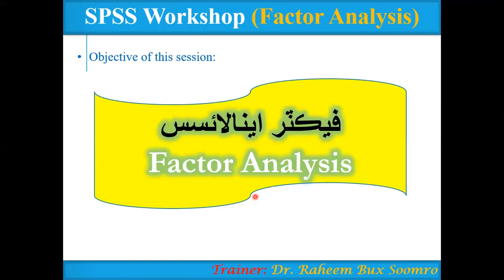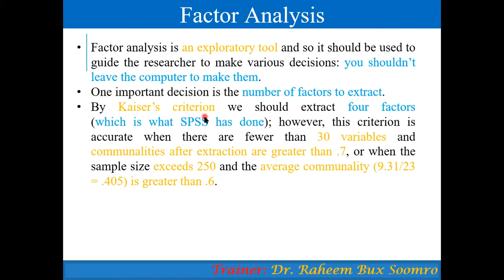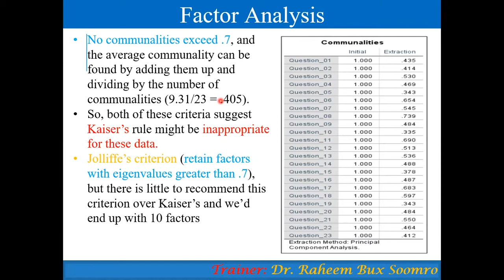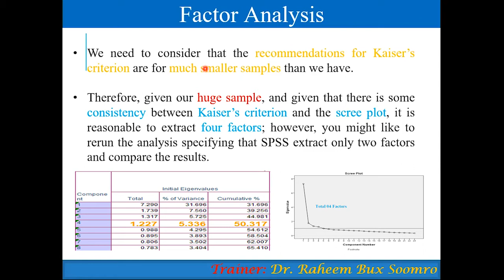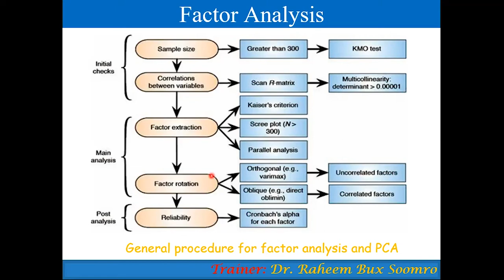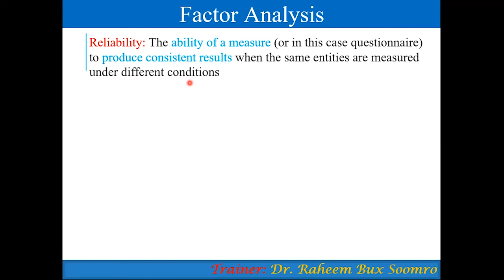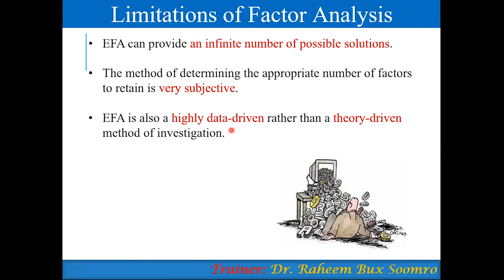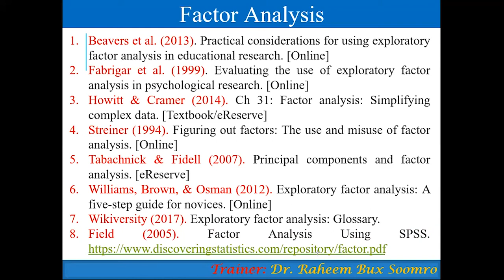Factor Analysis in SPSS: Part VI (نظرياتي ويڊيو سنڌي زبان ۾ حصوڇھون)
Reliability: Cronbach’s Alpha
Limitations of Factor Analysis
Carrying out EFA involves three stages: Extraction, Rotation and Interpretation